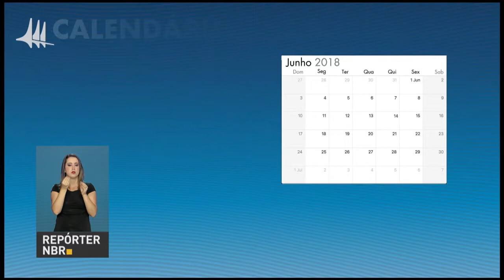BOLETIM REPÓRTER NBR 16h - 15 de junho de 2018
REPÓRTER NBR 16h - 15.06.18: Seis distribuidoras de energia elétrica ligadas à Eletrobras vão ser leiloadas nos estados do Acre, Alagoas, Amazonas, Roraima, Rondônia e Piauí. E, também: Mais R$ 39 bilhões estão sendo liberados pelo governo federal para trabalhadores que tinham recursos retidos no fundo Pis/Pasep; e, Receita Federal libera o pagamento do primeiro lote de restituição do Imposto de Renda 2018.